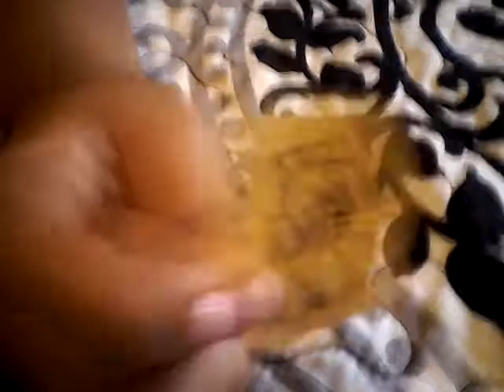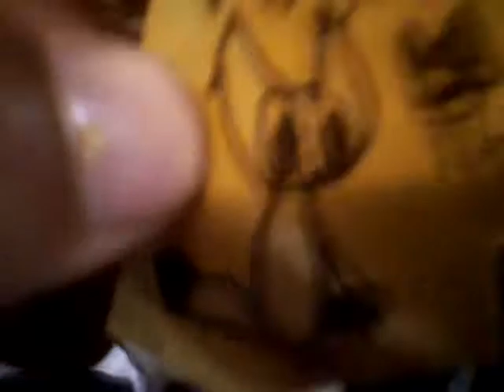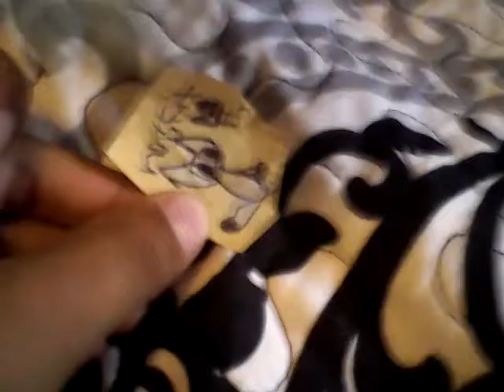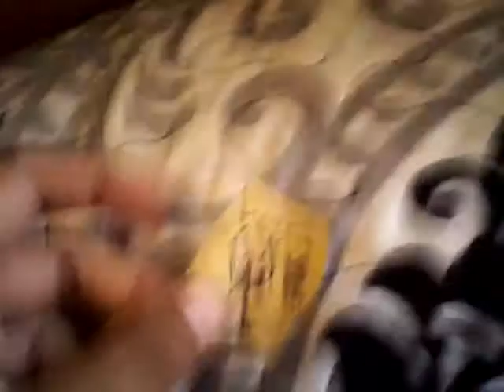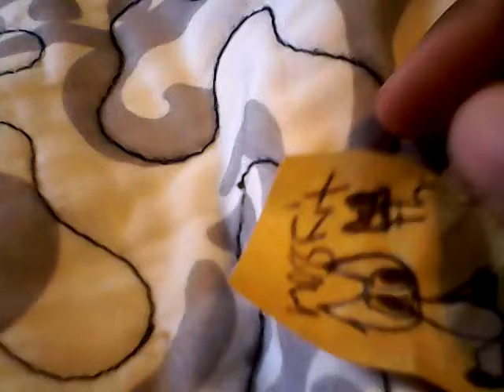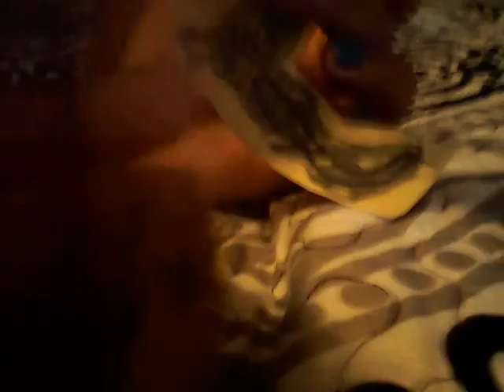Why silverstream can't kitsit!!!